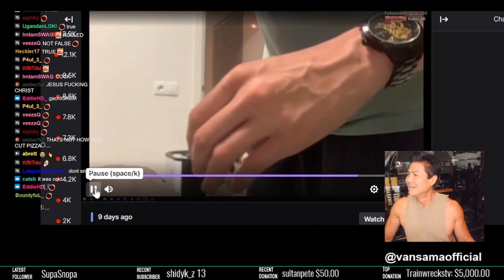Van Darkholme rates Catshit's "package"